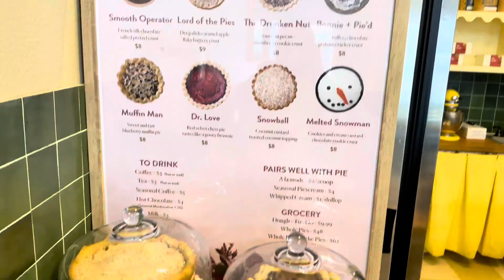TRYING FIVE PIES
Heyyyyy

Today I tried five pies 🥧